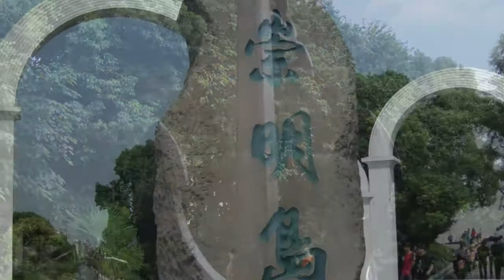崇明島 上海一人旅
長江の出口の巨大な島
宝山　吴淞からフェリーで行く。
炮台炮湾湿地公園　凄まじい雷雨で写真は撮れず